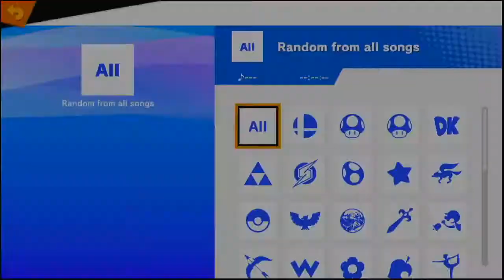Skew vs Dayyy(Min min) Anthers ladder